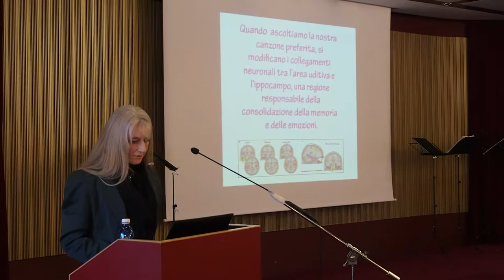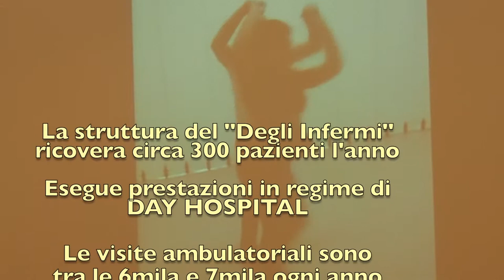Musica e Medicina 2015 - Dr.ssa Lia Rusca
XV edizione della rassegna musicale "Musica e Medicina" organizzata dall'associazione N.I.S.I. ArteMusica e dall'ASLBI.
Una programmazione che da 15 anni accompagna il panorama culturale biellese coinvolgendo musica e disciplina medica.
La Dr.ssa Lia Rusca, Direttore della Struttura Complessa di Medicina Riabilitativa dell'ASLBI, racconta la musica, la danza e il passo interpretati come inno alla vita.
Segue il concerto del gruppo a cappella "SoleVoci" formato da artisti del Coro del Teatro Regio di Torino.